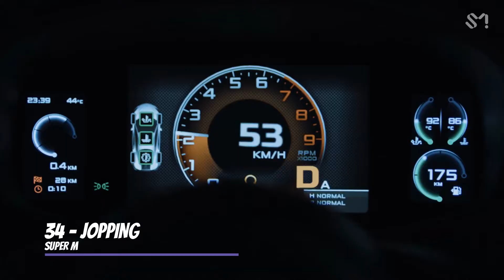My Top 55 Boy Group Songs of 2019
-Turn On SUBS, I made a mistake by labeling Breathe as ONEUS and not AB6IX, I'm sorry Daehwi, I still love you! Please forgive me. Don't send Youngmin to kill me like you send him to kill spiders for you!
-Some of the quality in the video is terrible but that's due to either youtube or my mp4 downloader not allowing some videos to download into mp4 format so therefore I resorted to either a live stage with somewhat shitty quality or previous terrible quality MV mp4 downloads I had before I got my MAC.
-Also one portion is blurred due to copyright, which idk is happening as I've used the same video in the another compilation but whatever I made do.